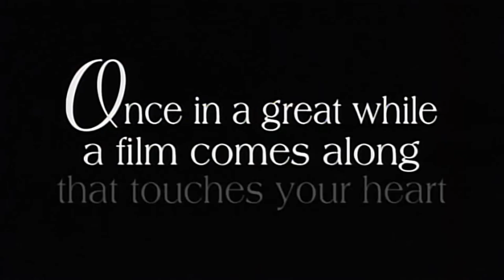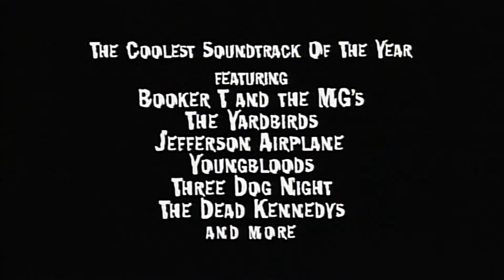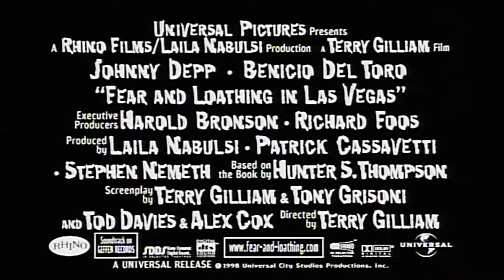Fear and Loathing in Las Vegas (1998) - TV Spots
Raoul Duke and his attorney Dr. Gonzo drive a red convertible across the Mojave desert to Las Vegas with a suitcase full of drugs to cover a motorcycle race. As their consumption of drugs increases at an alarming rate, the stoned duo trash their hotel room and fear legal repercussions. Duke begins to drive back to L.A., but after an odd run-in with a cop, he returns to Sin City and continues his wild drug binge.

Director:
Terry Gilliam

Cast:
Johnny Depp As Raoul Duke
Benicio del Toro As Dr. Gonzo / Oscar Z. Acosta
Tobey Maguire As Hitchhiker
Christina Ricci As Lucy
Ellen Barkin As Waitress at North Star Cafe
Gary Busey As Highway Patrolman
Cameron Diaz As Blonde TV Reporter
Mark Harmon As Magazine Reporter at Mint 400
Katherine Helmond As Desk Clerk at Mint Hotel
Michael Jeter As Ron Bumquist
Penn Jillette As Carnie Talker
Craig Bierko As Lacerda
Lyle Lovett As Road Person
Laraine Newman As Frog-Eyed Woman
Harry Dean Stanton As Judge
Tim Thomerson As Hoodlum
Flea As Hippie/Musician
Christopher Meloni As Sven, Flamingo Hotel Clerk
Troy Evans As Police Chief
Debbie Reynolds As Herself (voice)
Jenette Goldstein As Alice the Maid
Verne Troyer As Wee Waiter
Gregory Itzin As Mint Hotel Clerk
Buck Holland As Shopper
Richard Riehle As Dune Buggy Driver
Mary Gillis As Shopper
Elenn Barkin As North Star Waitress
Hunter S. Thompson As Other Duke in Matrix Flashback (uncredited)
Richard Portnow As Wine Colored Tuxedo
Steve Schirripa As Goon